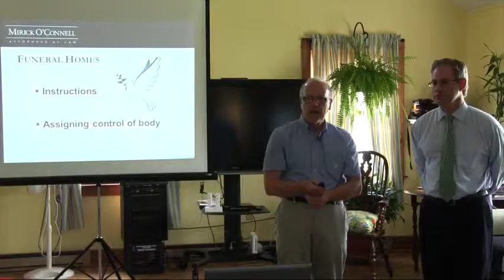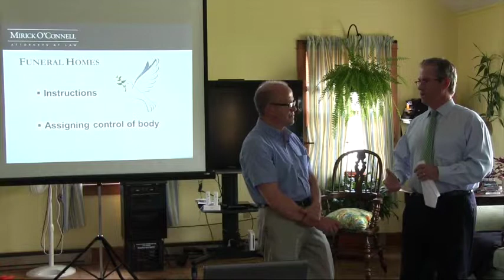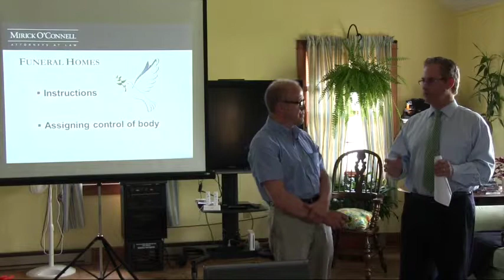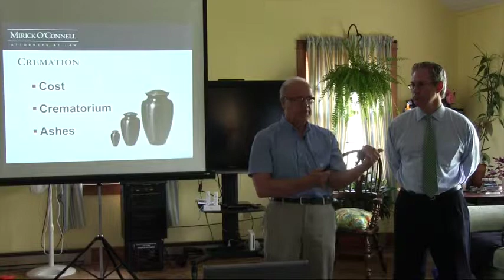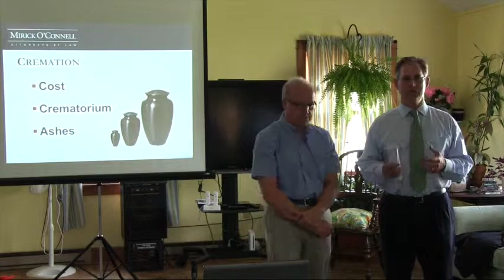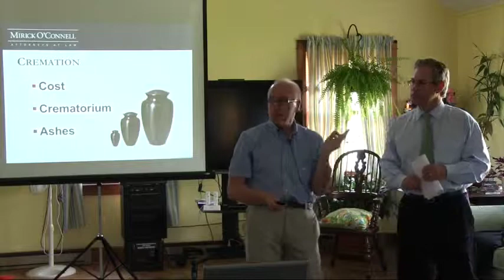What will happen to your body after you die - Nantucket - (Part 3) - 6-26-14